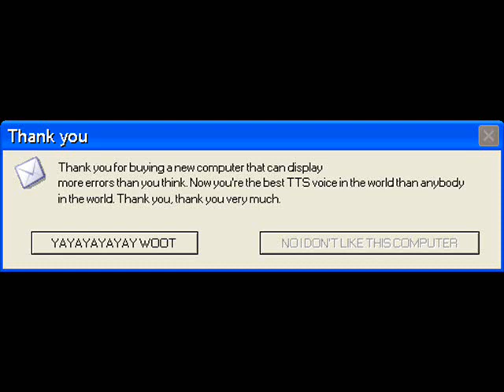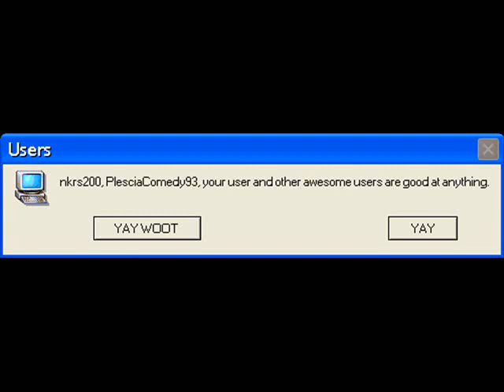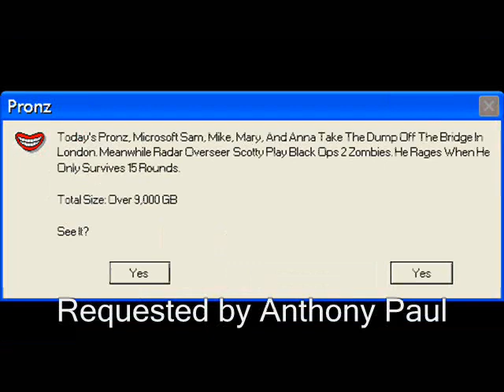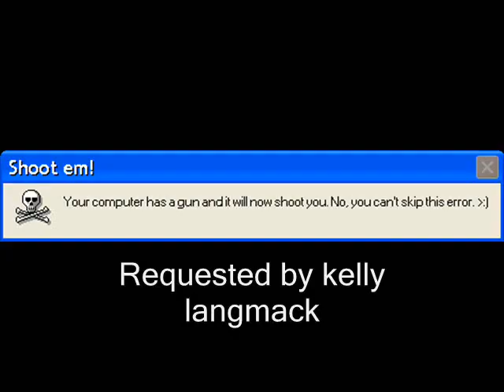Microsoft Sam reads Cool Errors S10EP4